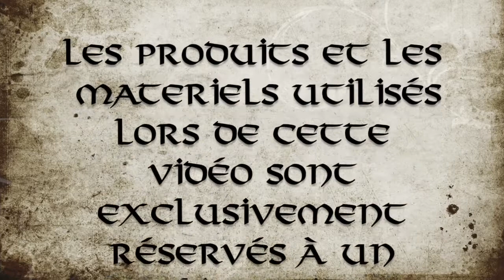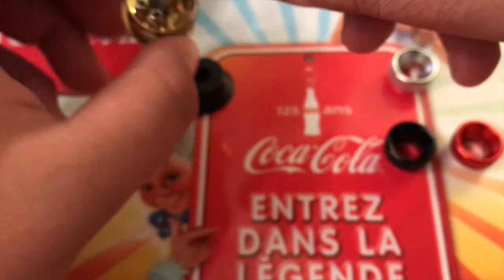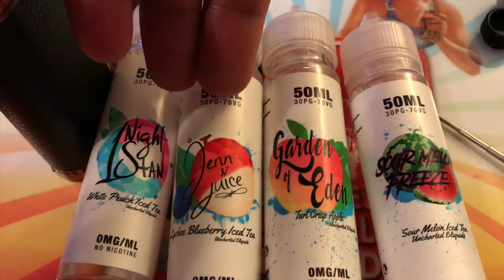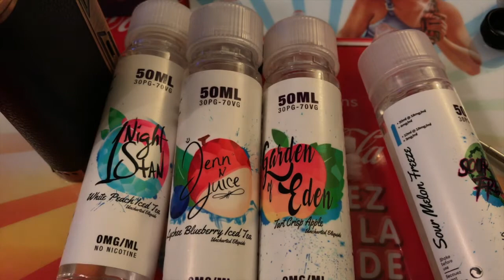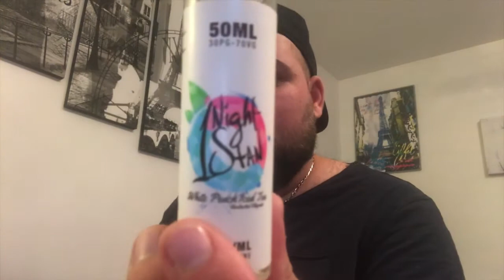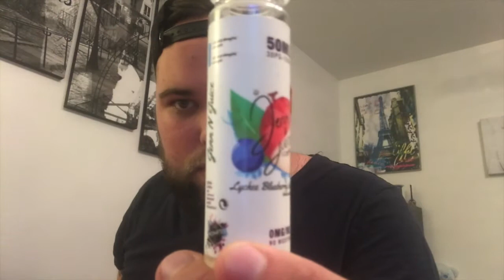Revue FR reload rda clone et Uncharted Eliquids et concours !!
Voici mon retour sur le Reload rda clone et la gamme Uncharted Eliquids.

Pour le concours merci de commenter et de liker la page facebook ;)